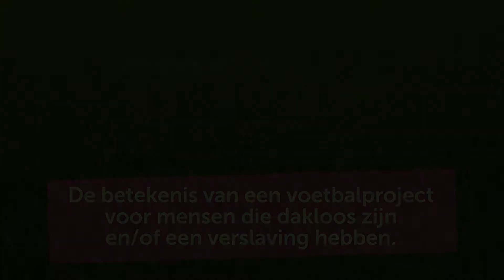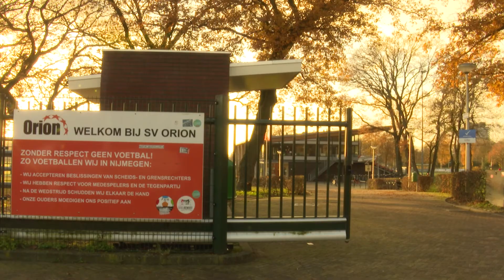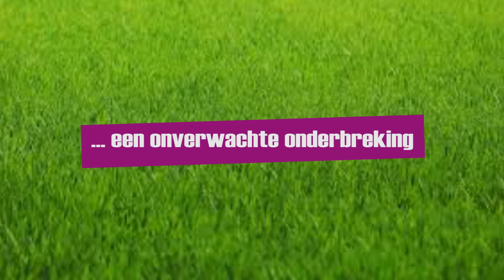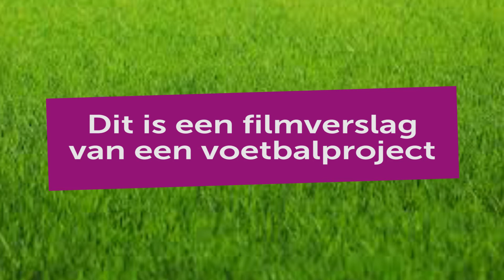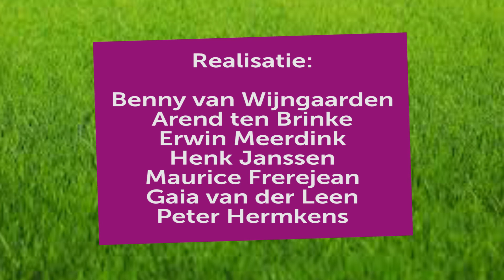Voetballen voor herstel, sporten zonder stigma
De betekenis van een voetbalproject voor mensen die dakloos zijn en/of een verslaving hebben. De filmschool Oog voor Talent heeft voor deze documentaire een jaar lang het LifeGoals project gevolgd.